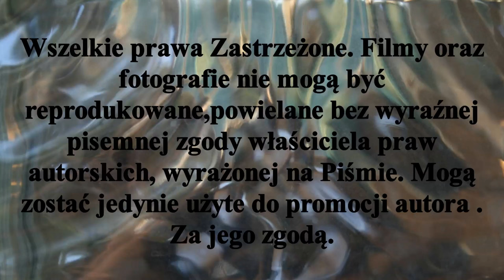Pomorzanin Toruń 15 - 8 Stella Gniezno 5 Kolejka ligowa Halowych Mistrzostw Polski Toruń 29.I.2022r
Za nami mecz 5 kolejki ligowej Halowych Mistrzostw Polski w Hokeju na trawie :
  Pomorzanin Toruń 15 - 8 Stella Gniezno.
Po tym zwycięstwie Pomorek awansował na fotel v-ce lidera rozgrywek natomiast Stella Gniezno spadła na 4 miejsce  .
Bramki w spotkaniu zdobyli :
Dla Stelli Gniezno :
Damian Jarzembowski - 3
Artur Mikuła - 2
Marcin Lewartowski - 2
Hubert Grotowski - 1
Dla Pomorzanina Toruń :
Wojciech Rutkowski - 7
Michał Raciniewski - 3
Michał Makowski , Krystian Makowski , Arkadiusz Rutkowski - 1
Michał Dawid , Filip Sobczak - 1
W pozostałych spotkaniach 5 kolejki padły następujące rezultaty :
Warta Poznań6 - 6
LKS Gąsawa 5 - 9 LKS Rogowo
 Do rozegrania w tej rundzie pozostało jeszcze jedno spotkanie na szczycie  Start 1954 Gniezno - Grunwald Poznań  - mecz zostanie rozegrany  2.II.2022r